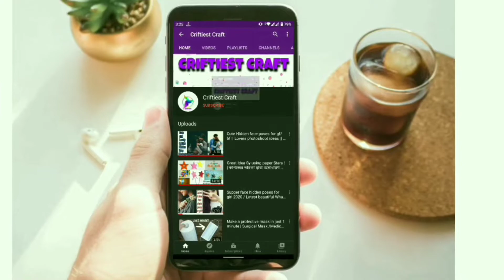photo poses for girls in share 2023 | Sky pose in Saree | Simple stylish Saree photography poses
photo poses for girls in share 2023 | Sky pose in Saree | Simple stylish Saree photography poses | Instagram, facebook DP photo poses / Poses in saree

sareeposes # howtoposes
# poseideas

 Here are some awesome poses for girls.
 Tell us your favorite pose and feedbacks too. 🥰🥰🥰